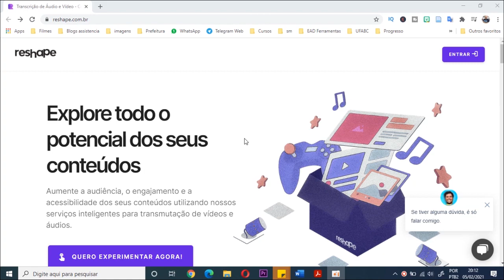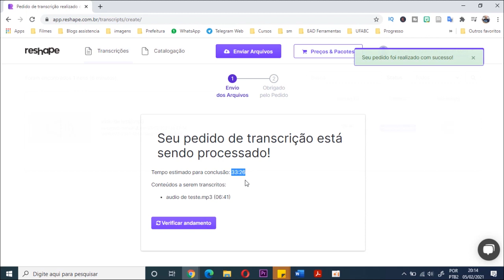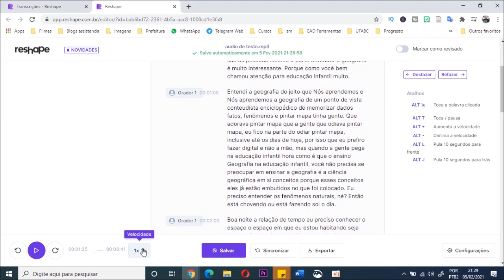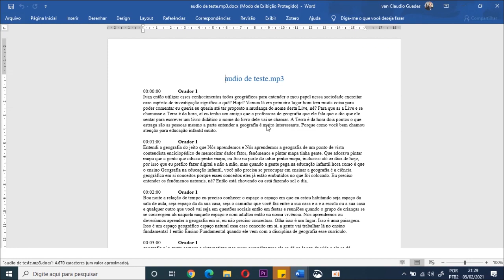Transcrição de entrevista automática. Como fazer a transcrição de entrevista automática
Faça a transcrição de entrevista de forma automática para o seu trabalho. Neste vídeo eu demonstro passo a passo como fazer a transcrição de entrevista para sua monografia. A transcrição de áudio para texto pode ser uma dor de cabeça para muitas pessoas, mas estou aqui para resolver o seu problema.

➡Acesse o link abaixo para fazer suas transcrições de entrevistas automaticamente pelo Reshape
Digite o código: IVAN

QUER DIZER QUE VOCÊ PRECISA FAZER A TRANSCRIÇÃO DE ENTREVISTA? Se você não souber fazer a transcrição de áudio para texto corretamente, você pode perder tempo, informações, dinheiro e... se estiver fazendo uma pesquisa para sua monografia ou TCC, dissertação ou tese, pode até ser reprovado. E você não quer isso, né? Por isso neste vídeo eu vou lhe mostrar a melhor forma que eu encontrei para fazer a transcrição de entrevista AUTOMATICAMENTE com uma excelente qualidade. Gostou? Então fica comigo até o final que eu vou mostrar o passo a passo e tem um presente, mas só pra quem assistir o vídeo completo.
Eu já tentei fazer a transcrição com o google, porém ele não pontua, mistura as falas e ai eu perco muito tempo com a revisão e a reescrita. Sinceramente eu não gostei.
Agora eu achei a solução definitiva para a transcrição de áudio para texto. O site se chama. Reshape
Esse site faz a transcrição de entrevista automaticamente com muita qualidade. Você consegue selecionar a quantidade de pessoas na entrevista, ele pontua... você vai ver